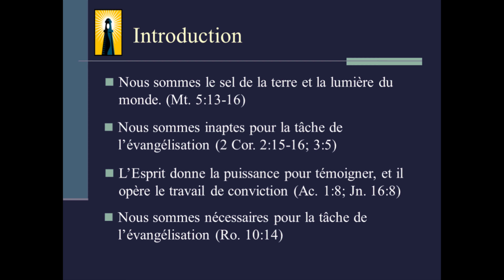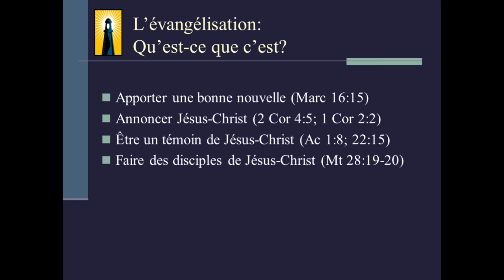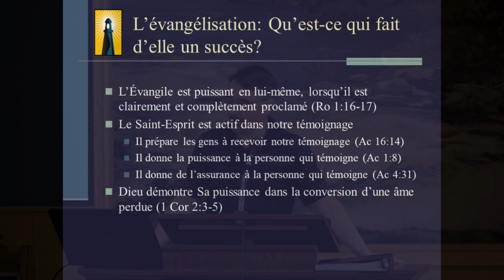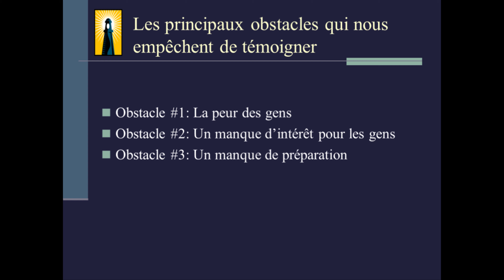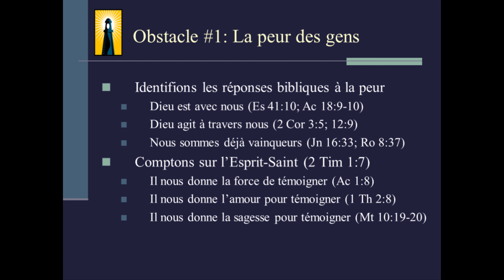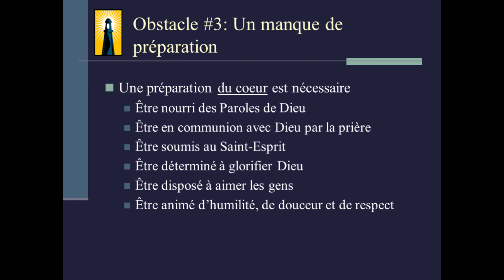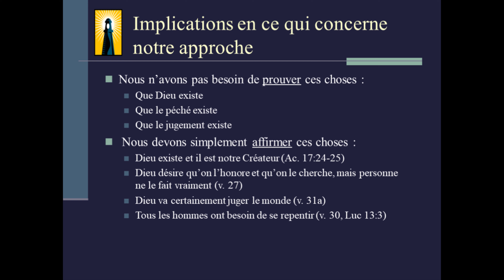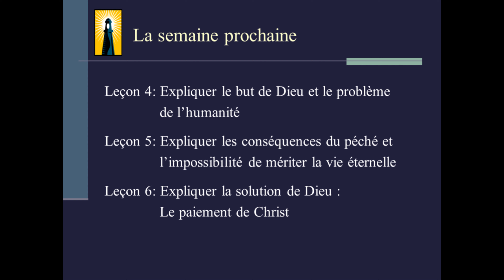Sel et Lumière -évangélisation personnelle 2023 06 11